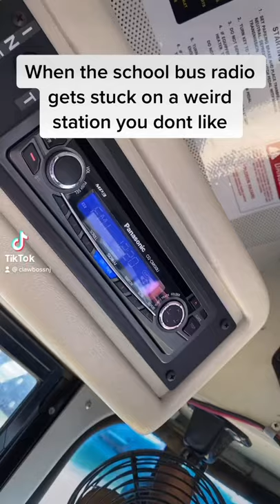What Happens When The School Bus Radio Get Stuck?